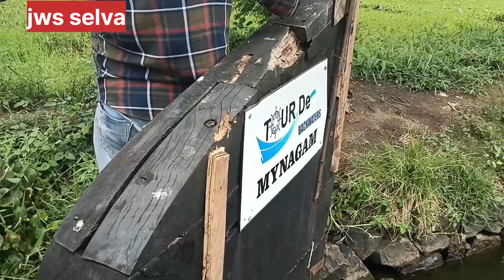சொர்ககத்தில் ஓரு நாள் | One day ALAPPUZHA boat 🏡 house | jws Selva.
jwsselva Alleppeyboathouse keralahouseboat backwaters Alleppeyhouseboats ALAPPUZHA houseboat houseboatfood.